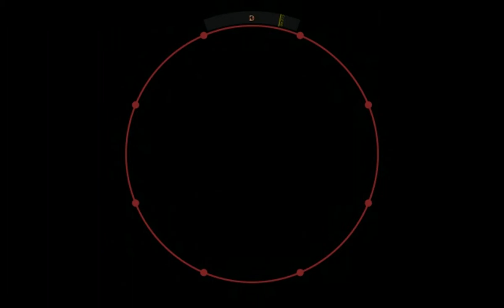【譜面確認用】毒占欲 EXPERT